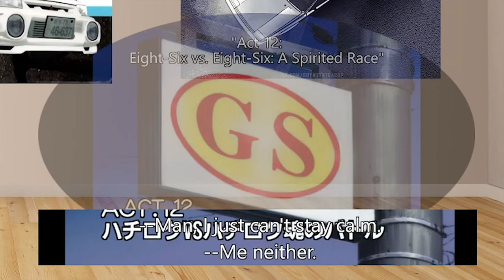Eight-Six Sudden Death Race! | Takumi Vs. Wataru | Initial D Second Stage Episode 12 & 13 Reaction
Initial D Second Stage Episode 12 & 13 Reaction! Time to finish this my guys! The finale race of second stage, Eight-six vs. eight-six. On shomaru Pass, and absolute death track for racing. Now that takumi knows where the rev zone is, is it enough to take on Wataru's Eight-Six turbo!? This was a fun battle to watch, and a banger ending to a season. Thank you for any support and anyone who enjoyed watching!

👋 Yo It's Jay K, content creator on Youtube & Twitch!